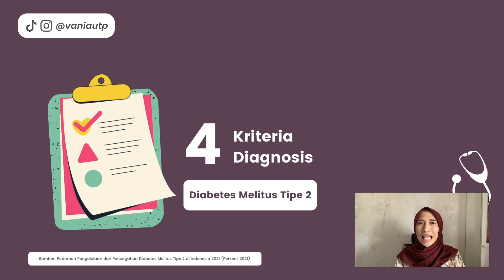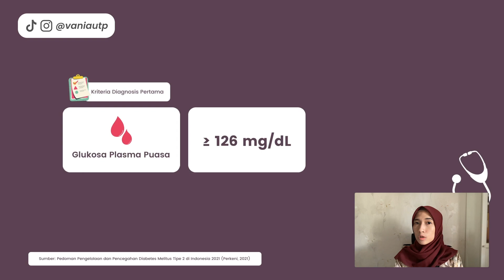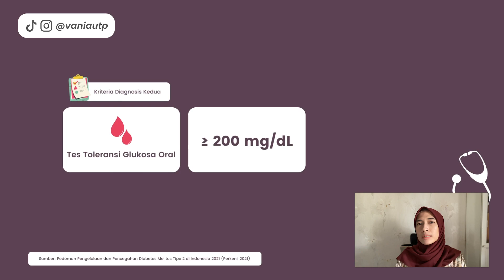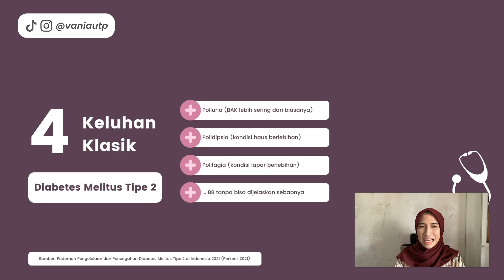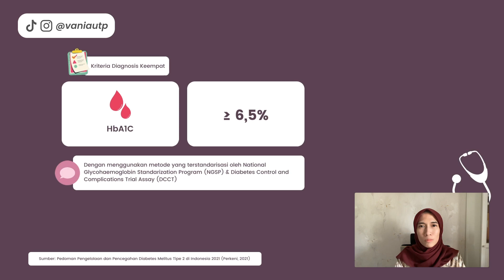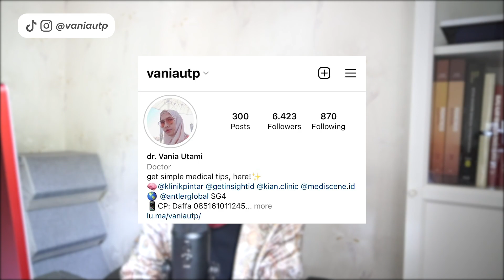INI CARA DOKTER DIAGNOSIS PENYAKIT GULA DARAH (DIABETES) | UNTUK PENGETAHUAN AWAM | dr. Vania Utami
Kamu abis scrolling google terus merasa kalau gejala diabetes ada di kamu? Atau abis cek gula darah lalu hasilnya tinggi? Atau kamu merasa curiga apakah kamu punya diabetes atau gak? Yuk tonton ini sekarang.

Video ini dibuat dalam rangka meningkatkan awereness terkait diabetes karena kasusnya di Indonesia semakin meningkat tiap tahun.

Siapa Vania Utami?
Halo semua! Perkenalkan, namaku Vania Utami. Aku adalah seorang dokter. Selain itu aku juga Founder dari KIAN yang bergerak di bidang kesehatan dengan beberapa upaya seperti pencegahan penyakit kronik, optimalisasi kesehatan dengan berbagai macam program (program tinggi badan, program diet, dll), juga dilengkapi dengan klinik dan apotek.
Aku juga co-founder dari Mediscene, sebuah one-stop medical platform untuk dokter dan calon dokter. Channel ini dibuat dengan fokus topiknya adalah KESEHATAN (fisik dan mental), PENDIDIKAN, dan PENGEMBANGAN DIRI.
Semoga video-video ini bisa bermanfaat untuk teman-teman semua.